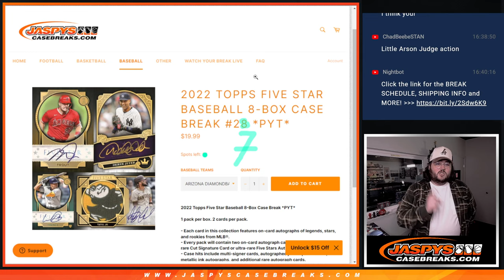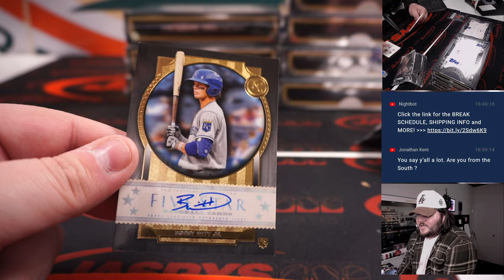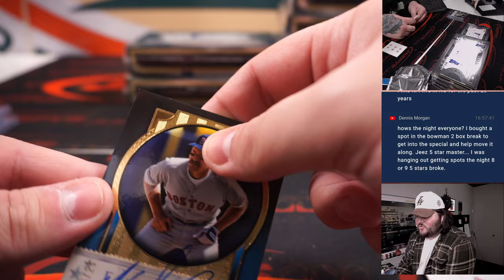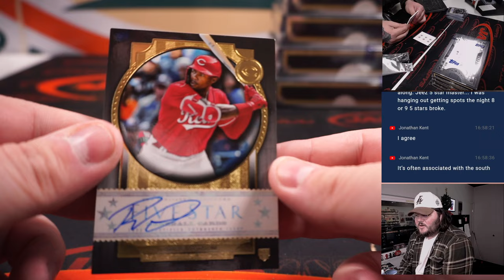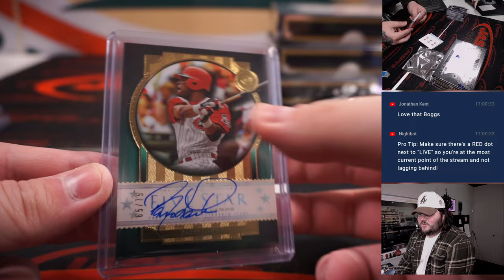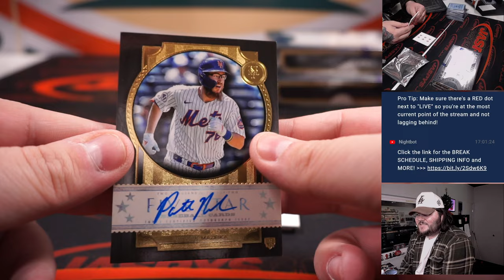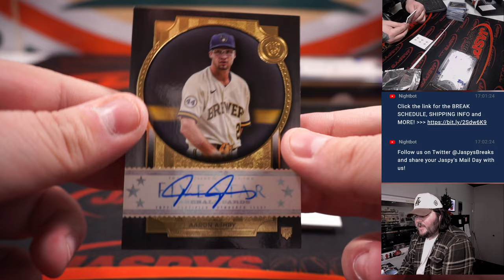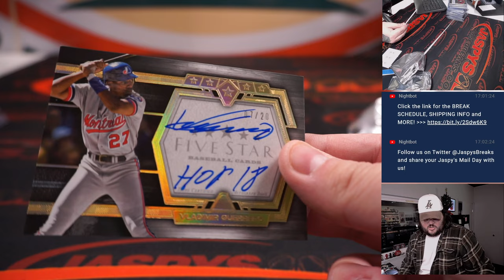M 1.2.23: 2022 TOPPS FIVE STAR BASEBALL 8-BOX CASE BREAK #27 *PYT*